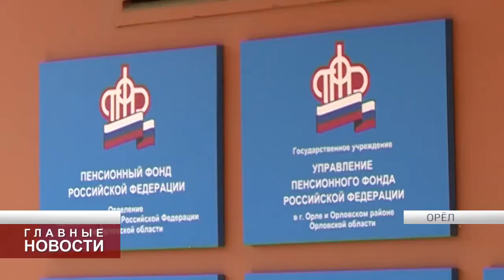Пенсионный фонд напоминает учащимся о правилах выплаты пособий